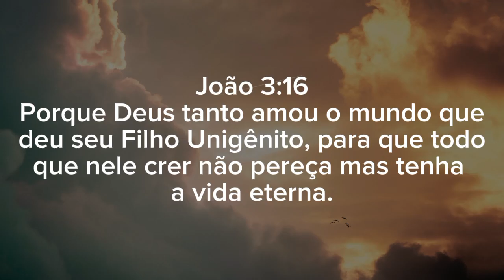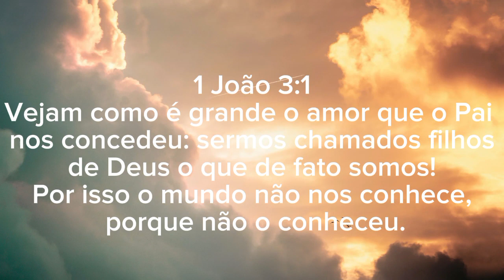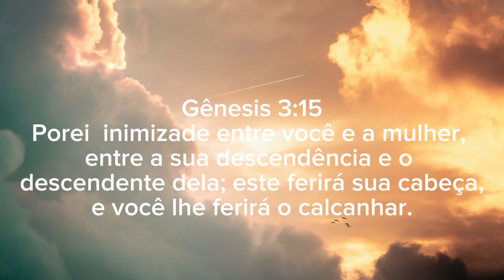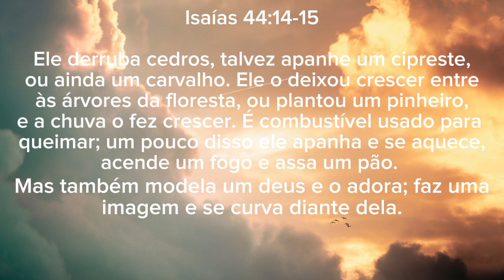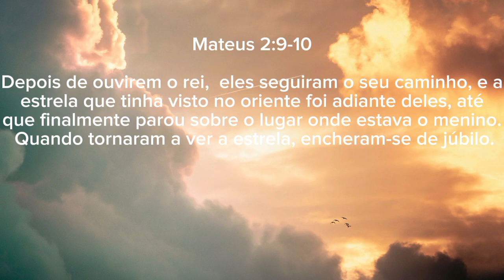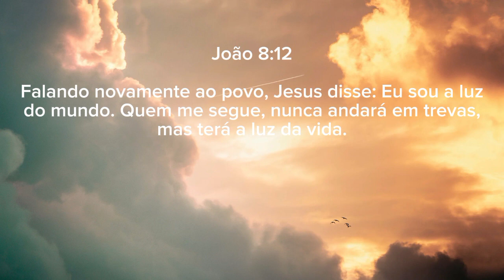QUAL O VERDADEIRO SIGNIFICADO DO NATAL? MONTAMOS NOSSA ÁRVORE DE NATAL | Dia a dia com Érica Rocha.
Olá querido amigo neste vídeo eu compartilhei com você qual o verdadeiro significado do Natal na Bíblia e também montei a nossa árvore de natal  e decorei a sala para o natal, foi uma decoração bem simples mas ficou linda.

✓Pote hermético com tampa de bambu

✓ Conjunto 10 potes hermético Eletrolux

✓ Clipes de vedação de sacos

✓Rodo limpa vidro spray da flash limp

Decoração de natal_verdadeiro significado do natal_decoracao simples de natal_arvore de natal_dona de casa_rotina de casa_organizacão_passo a passo_limpeza pesada_solução de limpeza_limpeza na prática_casa limpa_rotina_dia a dia_